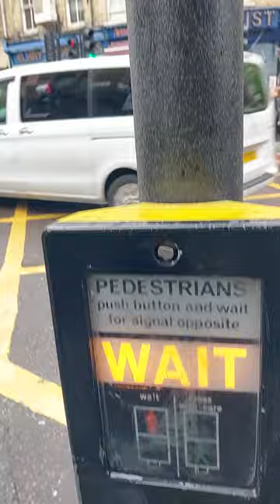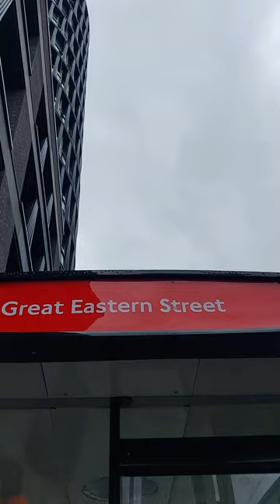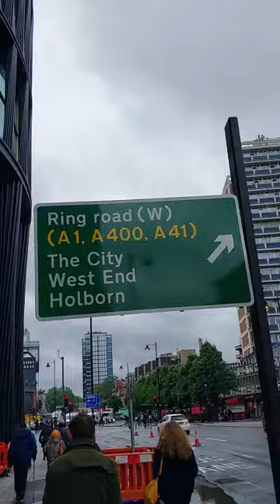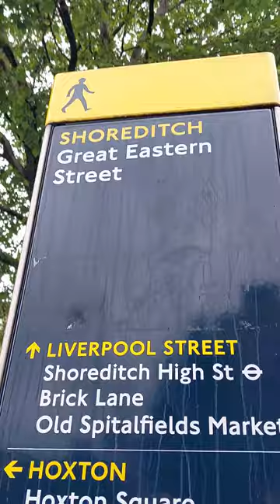Great Eastern Street, Central London, Tour